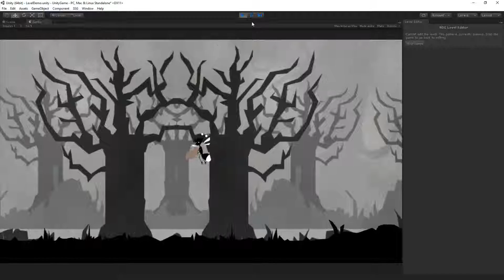Flicker Update: Pickin stuff up